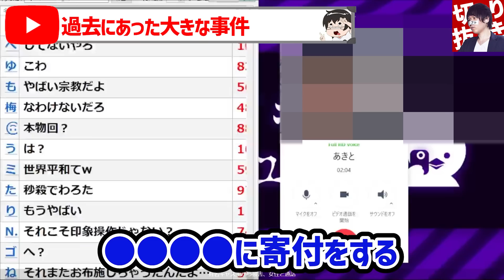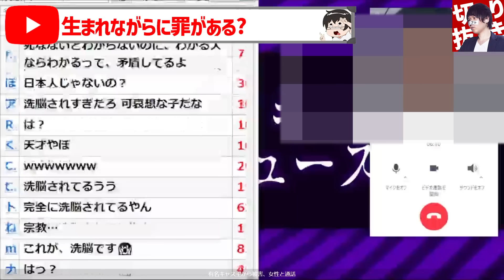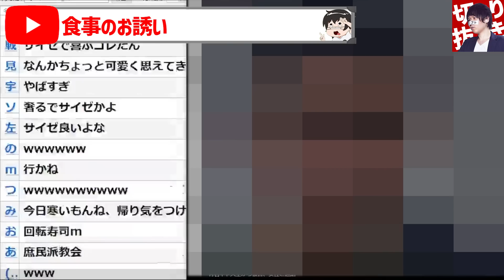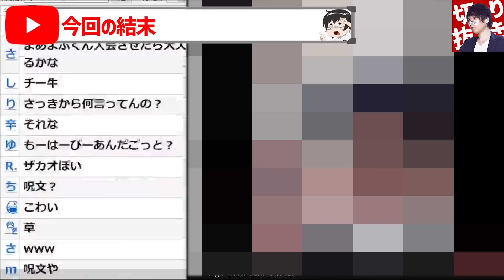【ツイキャス】洗脳済みのヤバすぎる相談者参戦…ヤバすぎる2世の主張の数々にコメ欄大荒れ展開に…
【目次】
00:00 冒頭
00:30 OP
00:30 事務所ライバーから嫌がらせ！？
01:19 不祥事とミスでコレコレブチギレ
04:07 ライバーまたやらかす
05:48 コレコレブチギレライバー退社確定！？
07:37 ライバーがひろゆきの会社を訴えてる！？
09:05 コレコレさん事務所マネージャーにパワハラにあう！？
12:09 ライバーの新たな闇ビジネス！？
14:14 飯田の恥ずかしい〇〇暴露
14:41 ライバー飯田と元AKB48人気アイドルの熱愛暴露
18:31 コレコレさんついにライバー退所確定か？
編集者:青崎アオ

元動画はこちら👇
▷2023/03/30　ツイキャス

絶賛販売中！

オススメ動画はこちら↓
副業で稼ぐはずが被害総額１億円…Instagramで流行の副業詐欺を勧誘の本人直撃でとんでもない事実が発覚…

妊娠中に旦那が浮気して逃亡…元奥さんが捜索した結果…ある配信者のとんでもない実態が明らかになりコレコレドン引きの修羅場展開に…

婚約中の彼女に人気歌い手イケカテ配信者と不倫された男性が怒りの告発！まさかの浮気した本人達登場で大喧嘩…ヤバすぎる修羅場に発展…